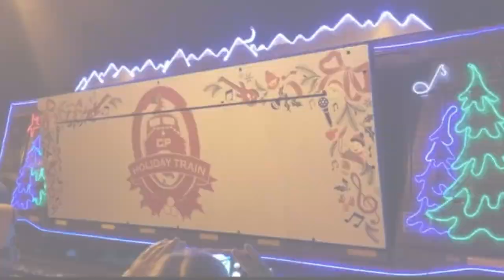Canadian Pacific Holiday Train Music Festival 2019 trailer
Stay tune for the video on December 7￼ 2021.

I don’t own any of the pictures in this video￼.